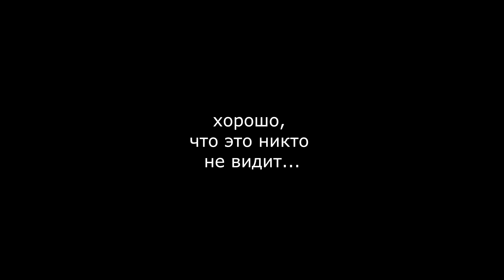СХЕМАтичный запел-2!!! - Малиновая Лада (cover)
Ответ каналу @MusicStudija @FanatKINO! ))))))))))

Оценивать ЭТО не нужно:)))
Будем считать это шуткой:)))
Всем добра:))